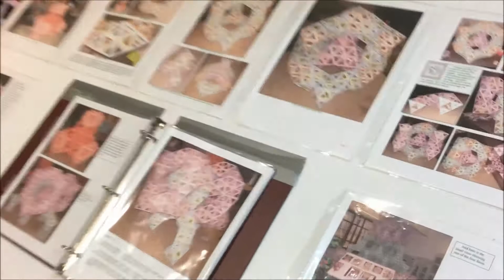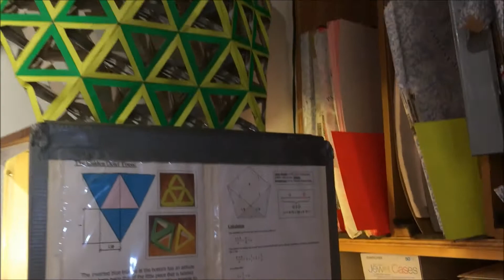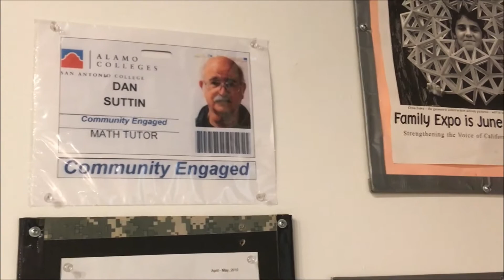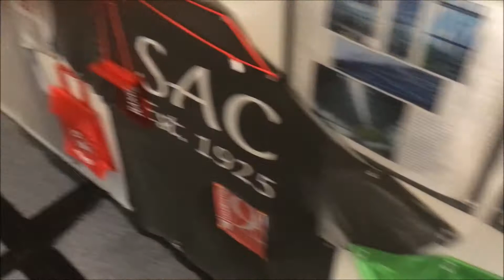July 12, 2020 - OCTA-TETRA Museum - Virtual Tour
I hadn't been to my Museum since the middle of March, so today I was able to go there and putter around and make this little "virtual tour" video.  Looking forward to the day when I can have groups of kids in there again.  As I always say, "The magic only happens when the kids are there." --